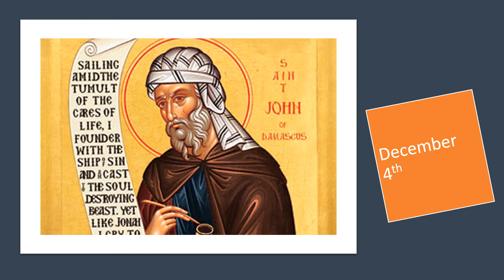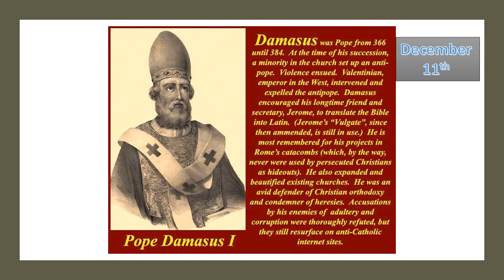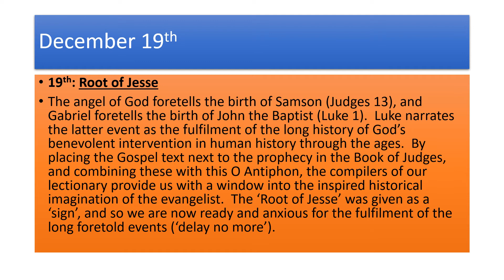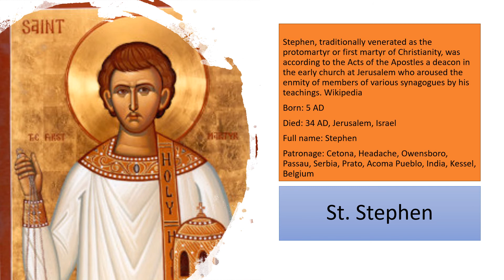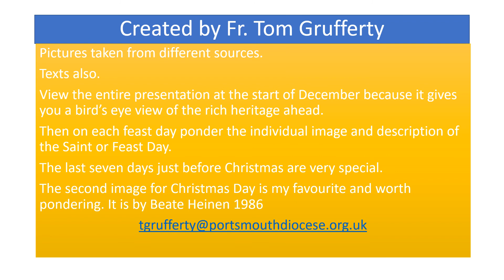Praying with the Saints in December 2020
Using images and text to connect with the Saints in December 2020